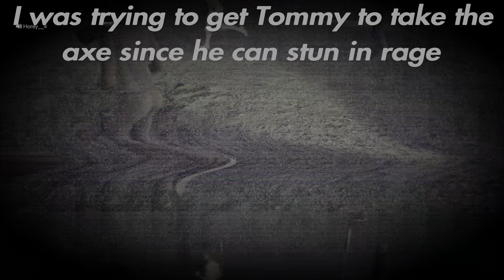Friday the 13th: The Game - STN match vs Horey with some goats